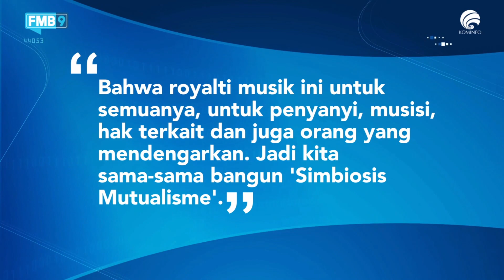Royalti Musik untuk Semuanya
Kehadiran PP 56/2021 tentang pengelolaan royalti musik disusun untuk semua pihak dalam ekosistem musik. Dirjen Kekayaan Intelektual Kemenkumham RI, Freddy Harris menyebut perlu adanya kolaborasi dan kerja sama yang saling menguntungkan seperti simbiosis mutualisme.
“Bahwa royalti musik ini untuk semuanya, untuk penyanyi, musisi, hak terkait dan juga orang-orang yang mendengarkan. Jadi kita sama-sama bangun ‘Simbiosis Mutualisme’,” ujar Freddy. Ia juga mengajak kepada seluruh pencipta lagu untuk mendaftarkan lagunya dan berhak mendapatkan apa yang telah ia ciptakan.